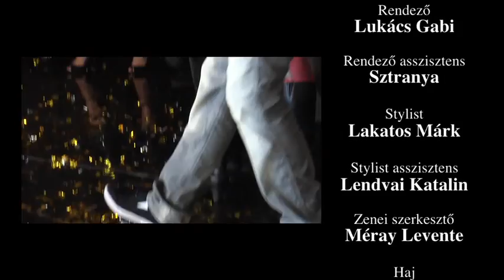ARENA DIVATSHOW 2009 - TEB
EnterBreakers perform at the biggest fashion show in Hungary.